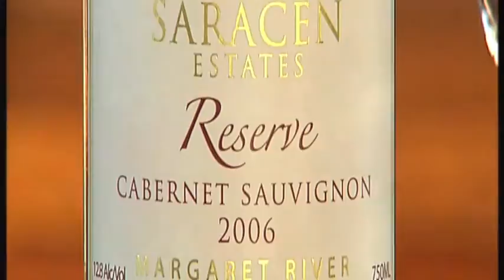Saracen Estates Reserve Cabernet Sauvignon